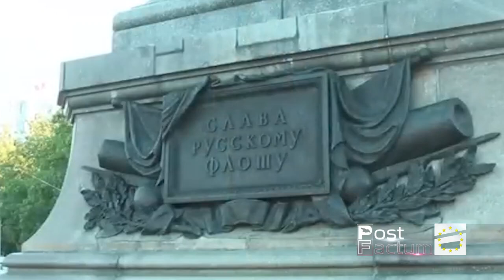რუსული ფლოტი ოჩამჩირეში | კრემლის ახალი გეგმა და მდუმარე "ოცნება"